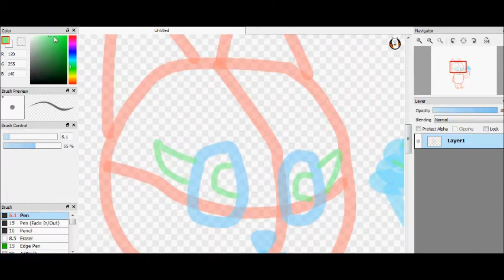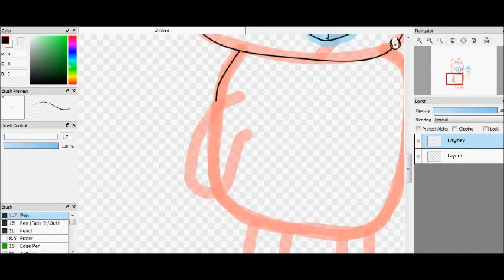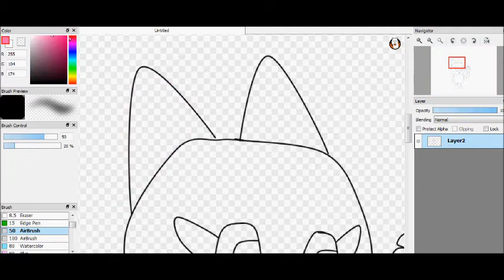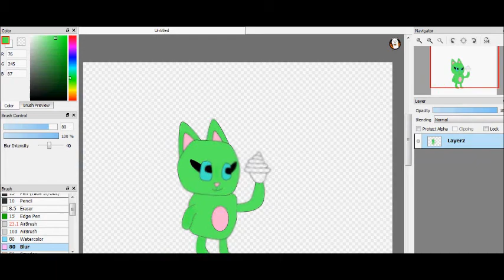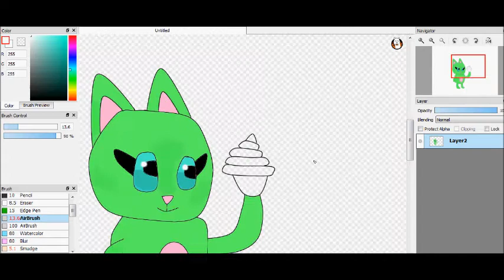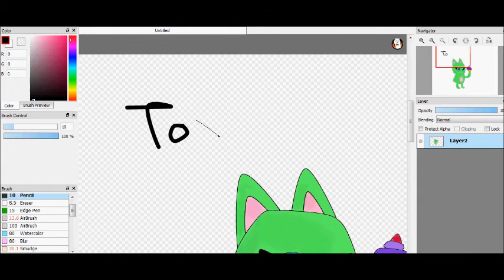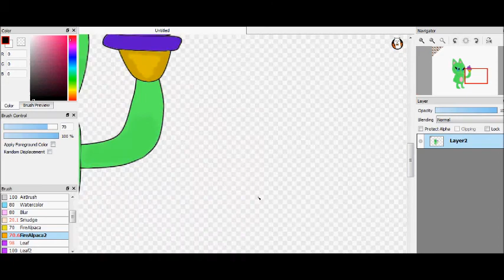SPEEDPAINT - Toxic Catty and Cupcake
Sorry if some parts are kinda laggy.

Drawing Program used: FireAlpaca
Recording Program used: Hypercam 2
Time taken: About 45 minutes